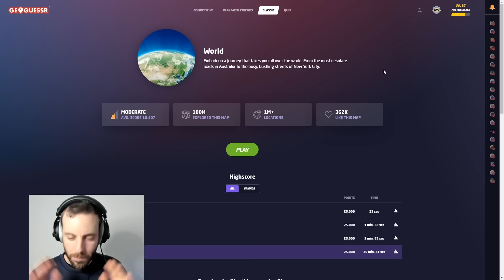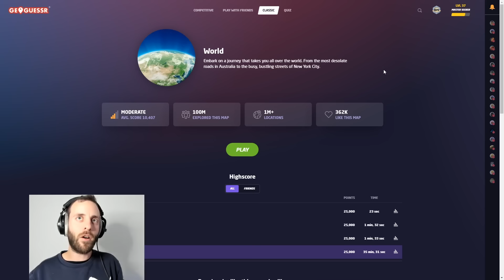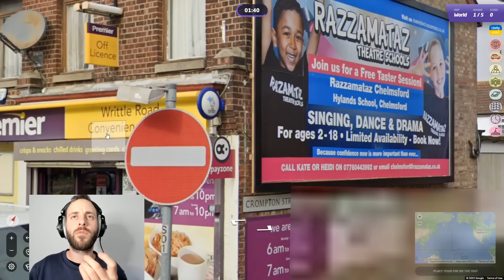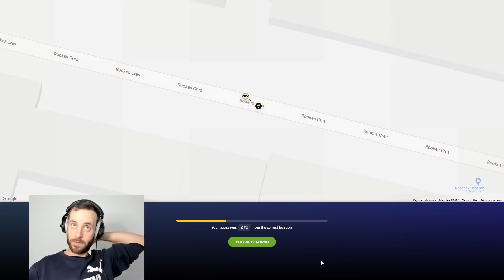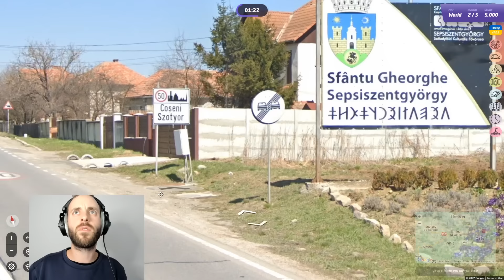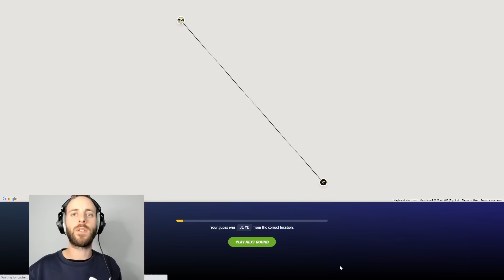A painfully old school game of geoguessr.. [World, 3 mins per round]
Join me as I roll back the years with this chilled out play along video.
How will I do with one attempt at a 3 minutes per round world map game?
How will your score compare with mine?

Play the first round and make your selection. Switch over to the YouTube tab before the time runs out and watch me play the first round. That way you don't spoil the surprise element of the video. When you reopen the Geoguessr tab the you will see how our guesses compare. Repeat for 5 rounds!